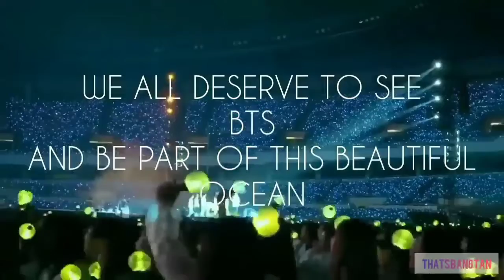Self Introduction (Online Class)